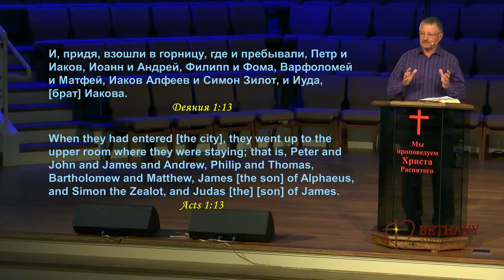Путь в небо - проповедует Владимир Кифяк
Богослужение в среду 25 мая 2022 года